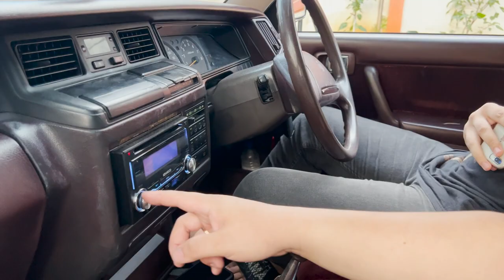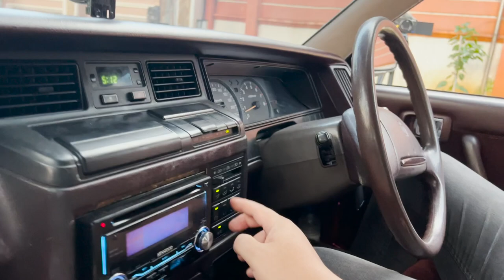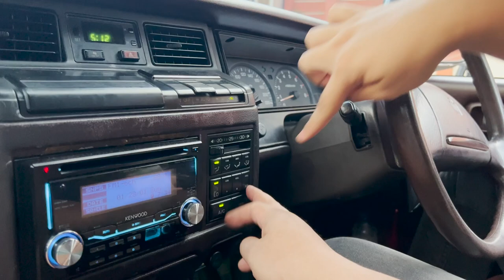TOYOTA CROWN ORIGINAL BANGETT NIHHH!!